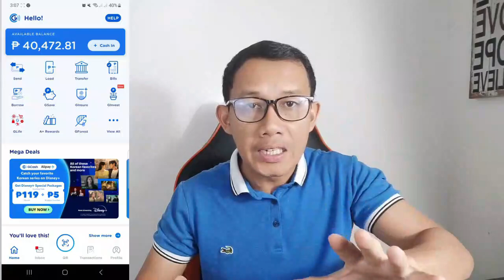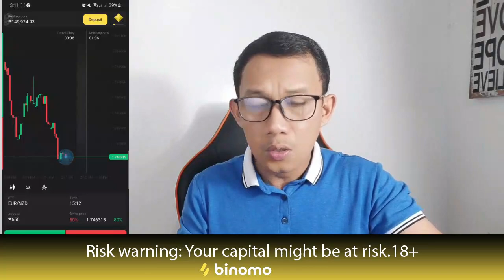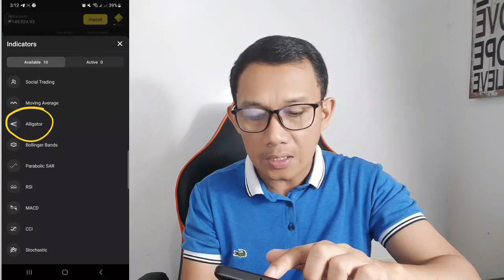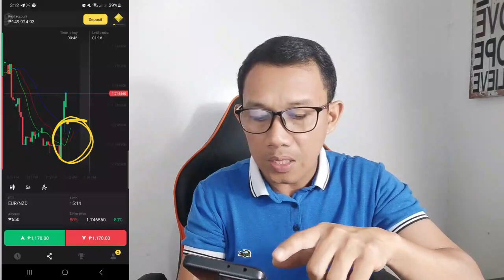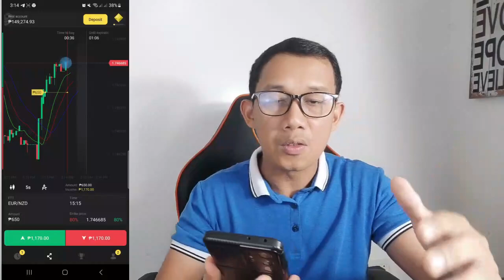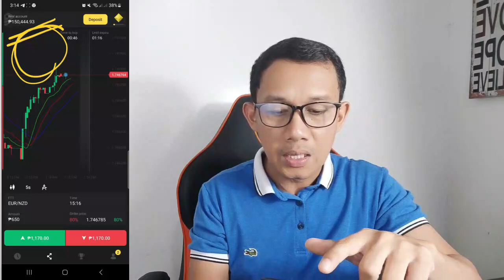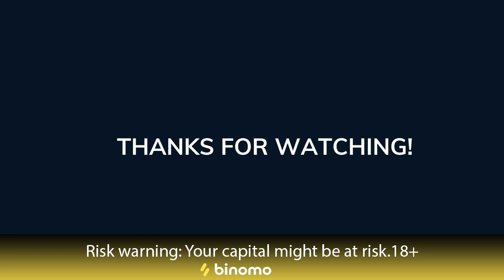Kumita Ng P3,000 Per Day Sa Online Thru GCASH Kahit Cellphone Lang Ang Gamit / BINOMO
Experience the excitement of trading on Binomo and earn up to 3,300 PHP per day

Binomo is:

Clear trading: pipili ka lang “down” or “up”

Mabilis ang withdrawals ng funds 24/7 (support method)